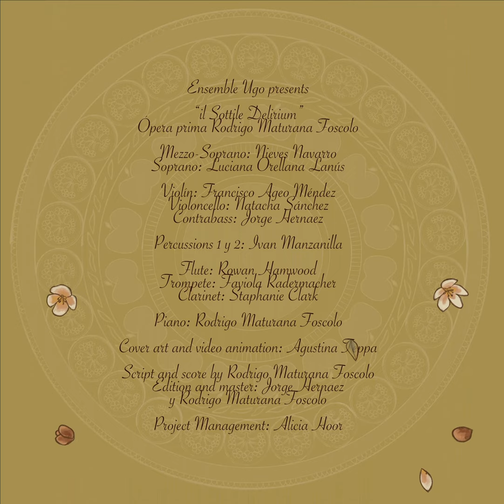First trailer for "Il Sottile Delirium"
A small trailer for the first opera of composer Rodrigo Maturana Foscolo, of the Ensemble Ugo.

With
Mezzo-Soprano: Nieves Navarro
Soprano: Luciana Orellana Lanús
Violin: Francisco Ageo Méndez
Violoncello: Natacha Sánchez
Contrabass: Jorge Hernaez
Percussions I and II :  Ivan Manzanilla
Flute: Rowan Hamwood
Trompete : Fabio Radermacher,
Clarinet: Stephanie Clark
Piano: Rodrigo Maturana Foscolo
Cover art and video animation: Agustina Teppa
Score and Script   by Rodrigo Maturana Foscolo
Edition and master: Jorge Hernaez, Rodrigo Maturana Foscolo and Fabio Rademacher
Project Management: Alicia Hoor